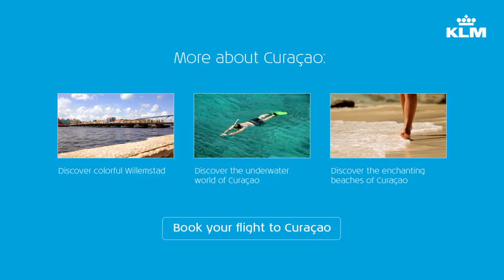KLM Destination - Visit Curaçao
Fancy some sun, sea, sand and romance? for an unforgettable holiday and explore this relaxed island in the Caribbean Sea. Meet the friendly local people, snorkel among hundreds of colourful fish and dine on the beach at sunset. The historic streets of Willemstad feature beautiful houses with brightly coloured façades, and there is also great shopping to be done here. Curaçao is a place to fall in love with!